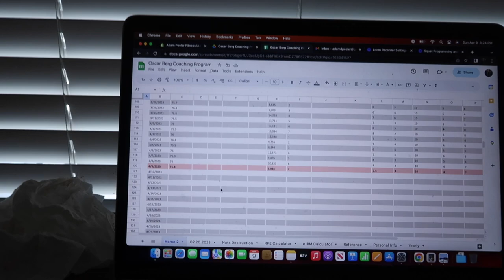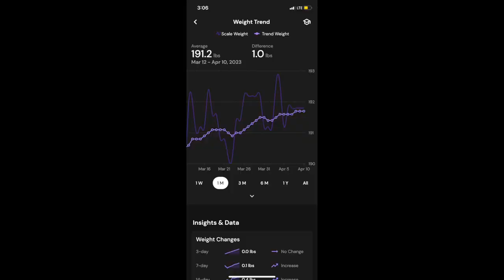VLOG | New Guitar Rig, How I Stay Lean Year Round & Heavy Squats